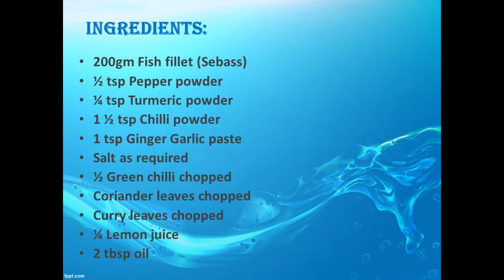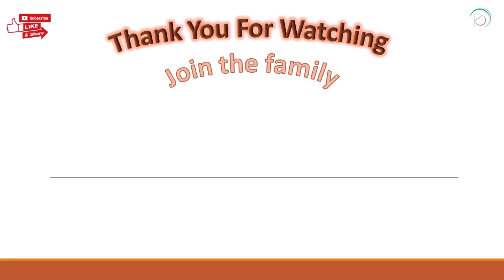Simple & Delicious Grilled Fish Fillets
Ingredients:

200gm Fish fillet (Sebass)
½ tsp Pepper powder
¼ tsp Turmeric powder
1 ½ tsp Chilli powder
1 tsp Ginger Garlic paste
Salt as required
½ Green chilli chopped
Coriander leaves chopped
Curry leaves chopped
¼ Lemon juice
2 tbsp oil